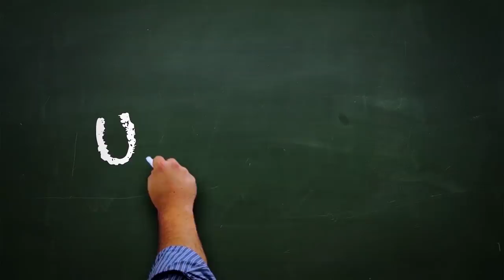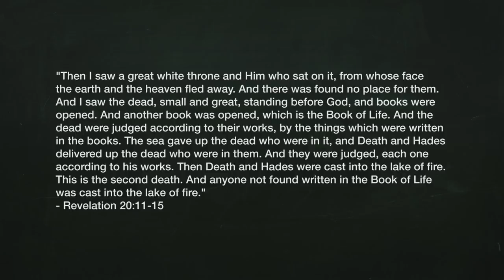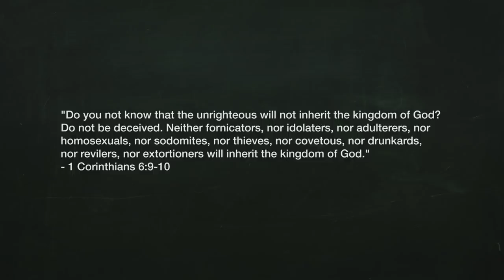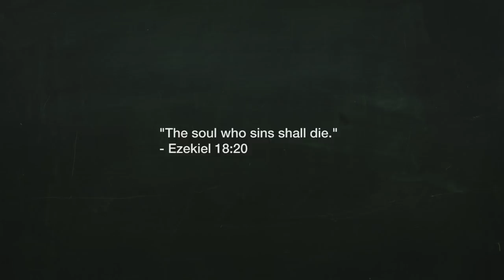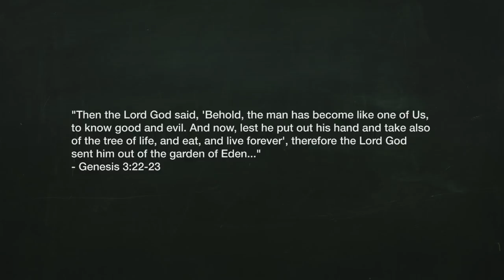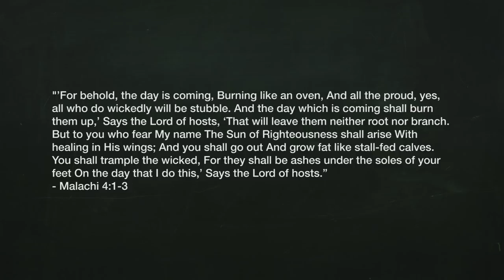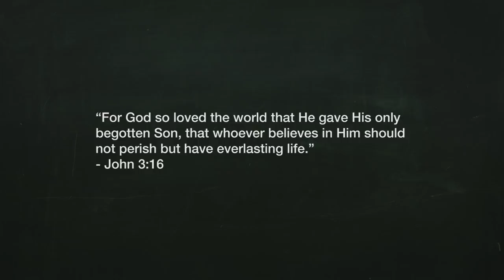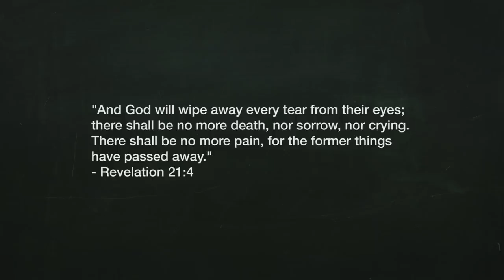What is the Great White Throne Judgment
After the millennial reign, there will be a final resurrection in which all of the remaining dead will stand before the throne of judgment. This is often referred to as the “Great White throne judgment.”